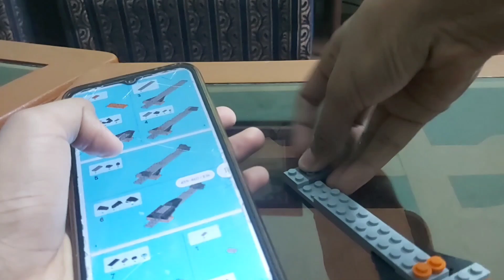DECOOL Architect 3122 Pro Helicopter 🚁